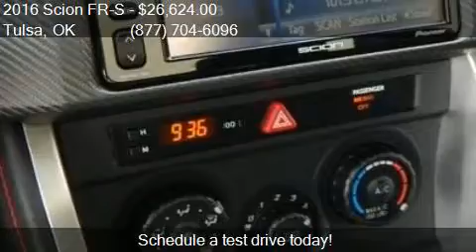2016 Scion FR-S Base 2dr Coupe 6A for sale in Tulsa, OK 7414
This 2016 Scion FR-S Base 2dr Coupe 6A is for sale in Tulsa, OK 74145 at Fowler Toyota of Tulsa.

Engine: 2.0L H4
Transmission: Automatic 6-Speed
Color: Raven
Mileage: 4
Contact Fowler Toyota of Tulsa 6868 E Broken Arrow Expressway Frontage Rd Tulsa, OK 74145 to test drive this 2016 Scion FR-S Base 2dr Coupe 6A today.